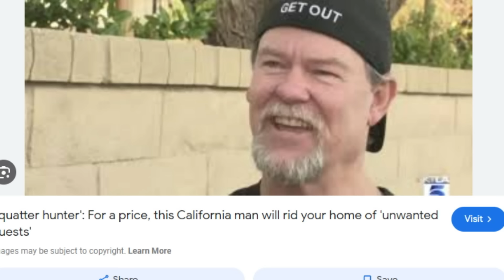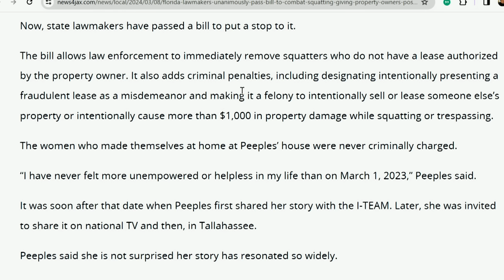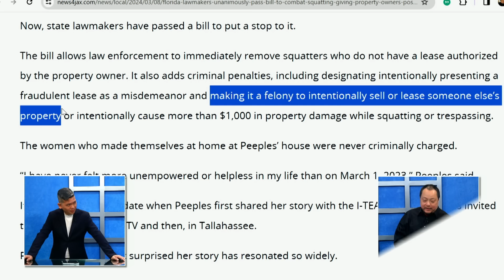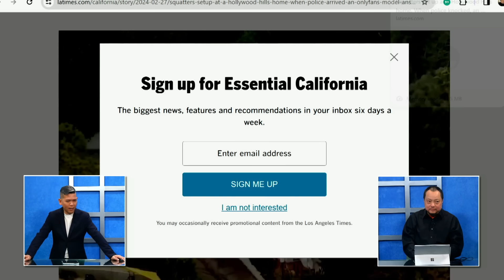Hội Luận Trong Tuần P2 (04-14-24) Tình trạng squatter có giải pháp không?